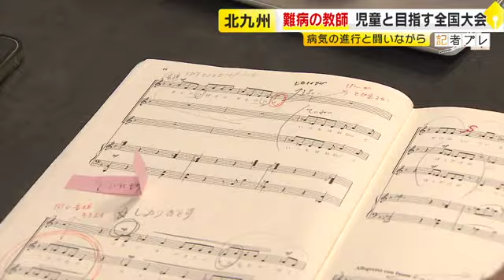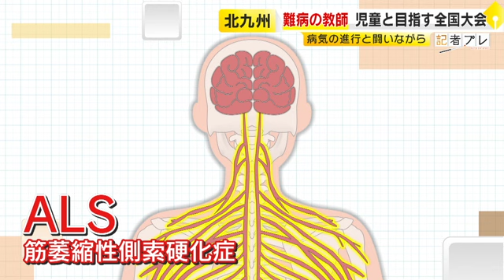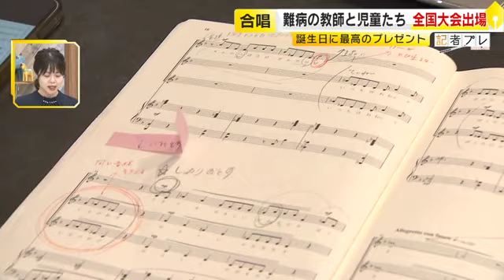難病『ALS』と闘う教師 全身の筋肉が徐々に衰え…「膝が折れて倒れるんじゃないかと」 合唱で児童と目指す全国大会 ／ （2024/10/04 OA）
全身の筋肉が徐々に衰えていくALSという難病と診断されて7年…進行する病気と闘いながら子供たちの前に立ち続けている小学校教師がいます。合唱部の顧問を務める先生が全国大会への切符をかけ児童たちと歩む姿に密着しました。

「難病ALSと闘う教師　『この子たちと一緒に歌えなくなるのが寂しい』」